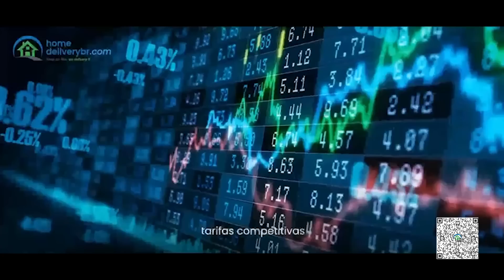"Só tem branco na programação da Globo" | Marcelo Marrom no Talk Churras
O Cross Border só tem crescido no Brasil e a Home DeliveryBR tem as soluções de logística que o seu e-commerce precisa para continuar crescendo.

Transportar dos EUA para o Brasil nunca foi tão fácil!

Aponte sua câmera para o QR code no vídeo ou acesso o link para entrar em contato